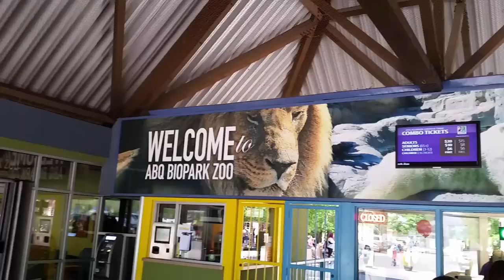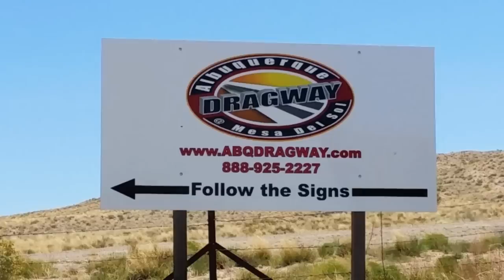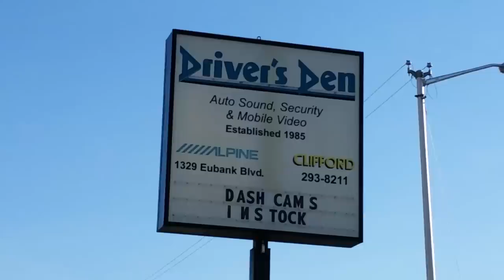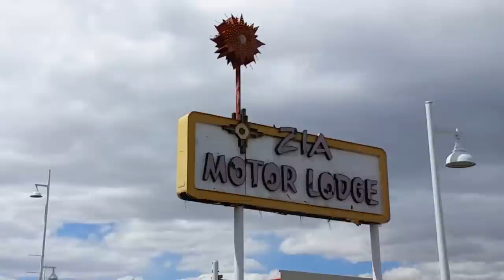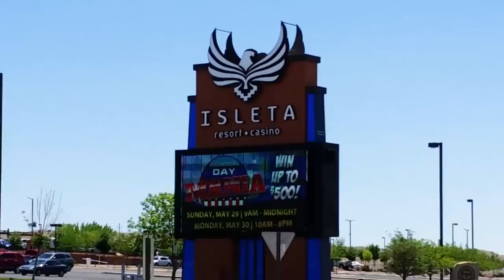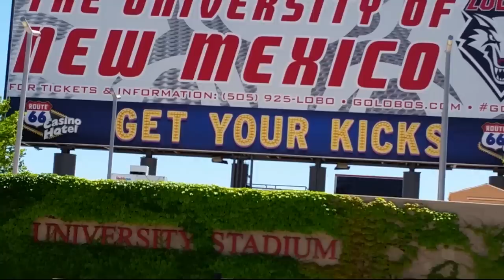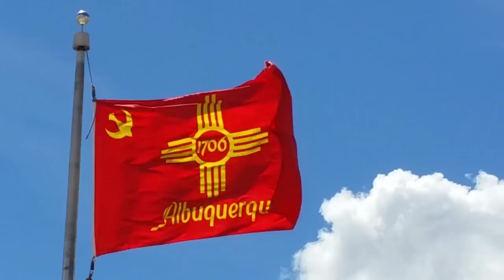Things to do in Albuquerque - Burque Style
KISS 97.3, YO! 105.1, HOT 95.1, WILD 106.7, 93.3, Al Unser Sr, Al Unser Jr, Bobby Unser,

Albuquerque Mayor, Albuquerque Mayor 2017, Albuquerque Crime, Netflix Albuquerque Studios. ABQ Albuquerque #505